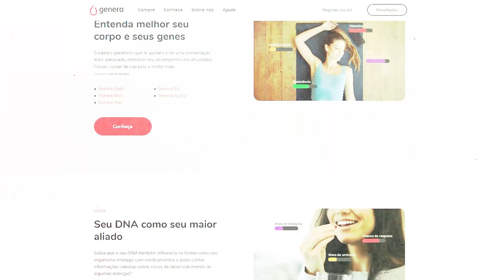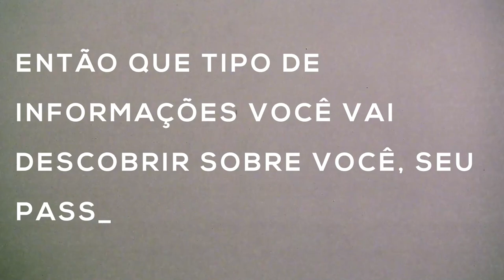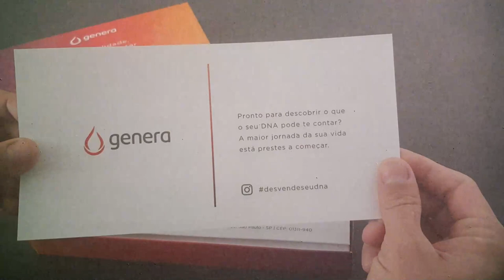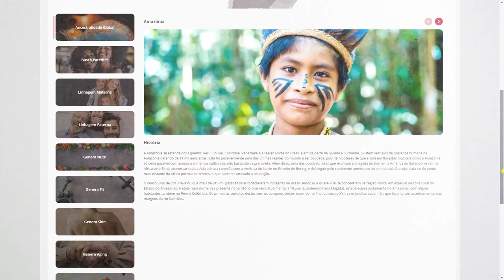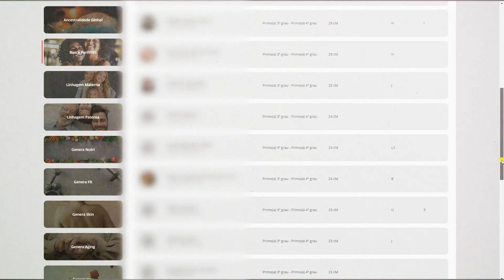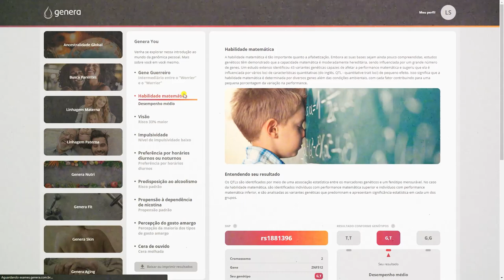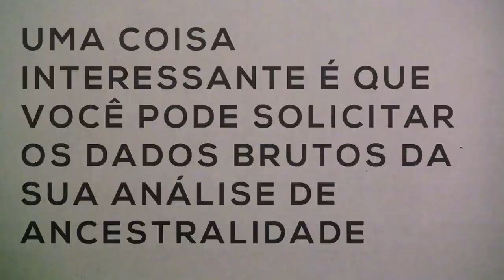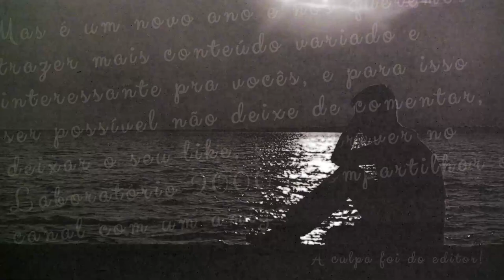Vale a pena fazer um teste genético?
Um tempo atrás eu fiz o teste de DNA da Genera para ancestralidade, saúde e bem estar. Hoje, vou contar pra vocês o que esse teste analisa e se vale a pena.

Nesse vídeo você aprendeu sobre:
0:00 Introdução
0:37 Laboratórios que oferecem teste de DNA em casa
1:01 A teoria do fogão de 4 bocas
2:03 Conclusão do Projeto Genoma
2:12 Como funciona o teste Genera
3:48 Busca por parentesco Genera
4:20 Genera Nutri e a deficiência de vitaminas e intolerância à lactose
4:49 Genera Fit
5:15 Genera Skin
5:35 Genera aging e o risco de calvície
5:52 Genera You
6:18 Predisposição para carga viral em caso de SARS-CoV-1
7:00 Privacidade dos dados coletados
7:18 Dados brutos da análise de ancestralidade
7:25 Conclusão: valeu a pena fazer um teste de DNA?
7:45 Mensagem final

Créditos
Pesquisa e Roteiro: Maria Carolina Passos
Narração: Leonardo Souza
Edição e Imagens: Ricardo Souza